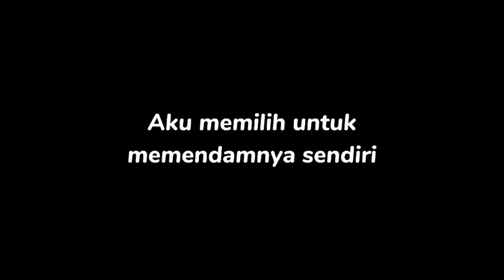feeling lonely be sad 13.05.2022 friday but i must be strong(1)